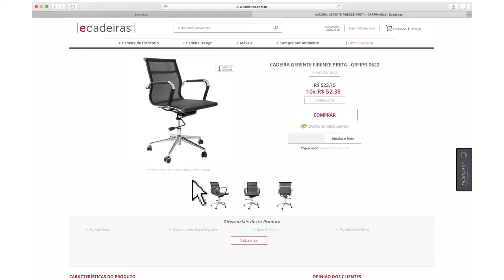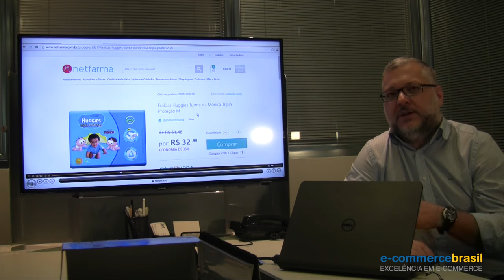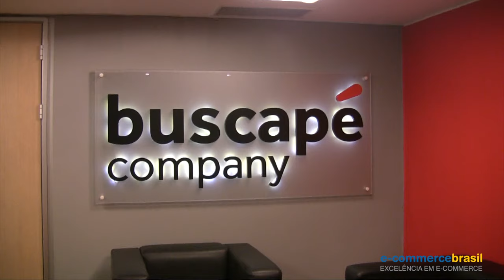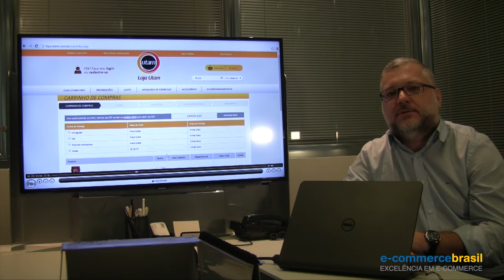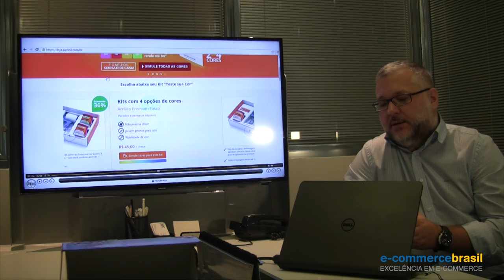Plataforma: evite instabilidade e venda mais na Black Friday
Neste vídeo da série Black Friday o varejista receberá dicas de profissionais sobre como evitar quedas de sistema e consequentemente não perder vendas em uma das datas mais importantes do ano.